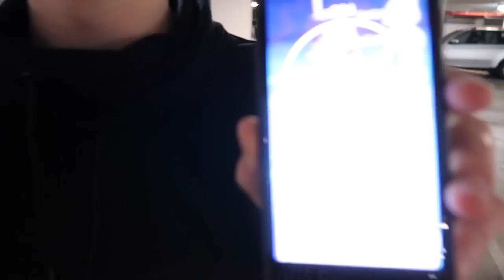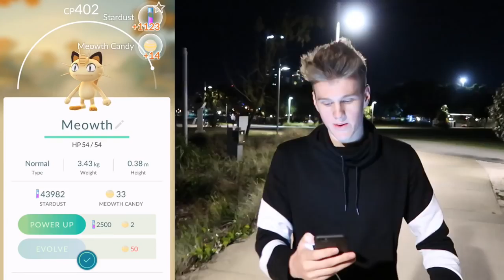POKEMON GO POKEMON IN THE OCEAN؟